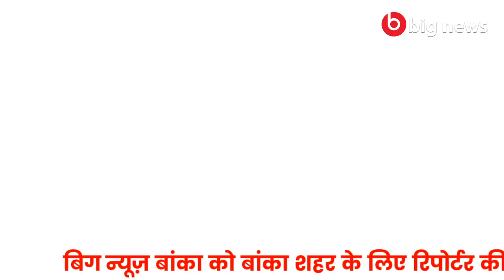Banka News -28 January 2021 | Banka Todays news | Banka ki Aaj Ki Khabar